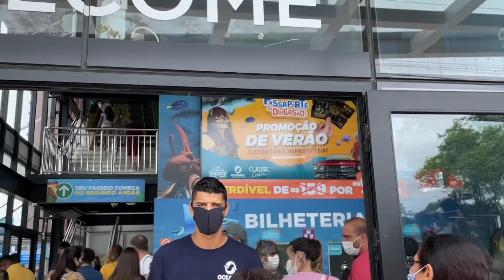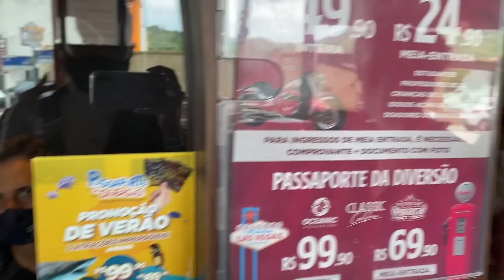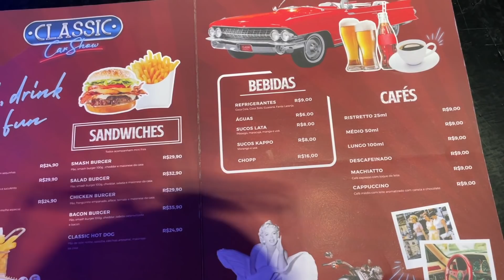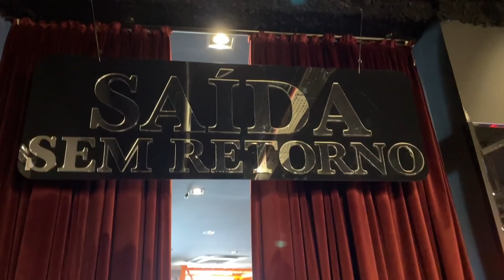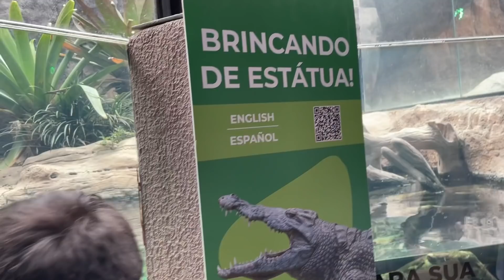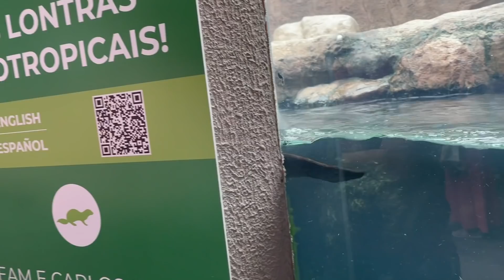MEU DEUS, SAIU S@NGUE DELE | LEVAMOS OS GÊMEOS EM UM MUSEU DE CARRO, NO AQUÁRIO E NO SHOW DO PIRATA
O vídeo de hoje é da nossa viagem para Balneário Camboriú, museu do carro, aquário e o show do pirata.
SE INSCREVAM NO MEU OUTRO CANAL DE RECEITA:
▬▬▬▬▬▬▬▬▬▬▬▬ஜ۩۞۩ஜ▬▬▬▬▬▬▬▬▬▬▬▬▬
▬▬▬▬▬▬▬▬▬▬▬▬ஜ۩۞۩ஜ▬▬▬▬▬▬▬▬▬▬▬▬▬
Câmera usada:
Editor de vídeo :
Imovie
Final Cut